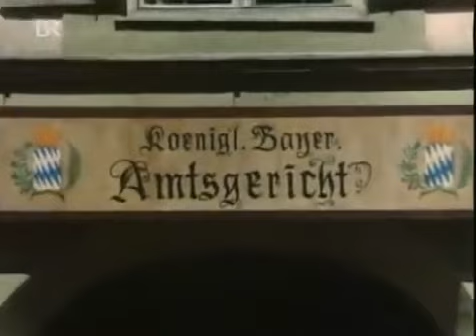Königlich Bayerisches Amtsgericht - 51 - Der Lokomotivführer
Es war eine liebe Zeit, die gute alte Zeit vor anno 14. In Bayern gleich gar. Damals hat noch Seine Königliche Hoheit der Herr Prinzregent regiert, ein kunstsinniger Monarch. Denn der König war schwermütig. Das Bier war noch dunkel, die Menschen warn typisch; die Burschen schneidig, die Dirndl sittsam und die Honoratioren ein bisserl vornehm und ein bisserl leger. Es war halt noch vieles in Ordnung damals. Denn für Ordnung und Ruhe sorgte die Gendarmerie und für die Gerechtigkeit das Königliche Amtsgericht.

    Amtsgerichtsrat August Stierhammer: Hans Baur
    Wachtmeister: Georg Blädel
    Gerichtsschreiber Haberkorn: Franz Loskarn
    Staatsanwalt: Peter Brand
    Ökonomierat Josef Fäustl: Albert Hoerrmann